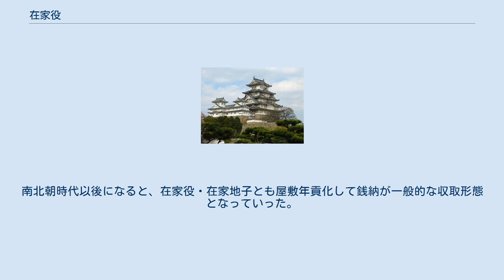在家役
在家役（ざいけやく）は、中世の日本において在家を収取単位として賦課された租税。
 在家とは荘園・公領における住屋と付属する宅地・田畠・住人を1つの収取単位として扱ったものである。
平安時代後期に成立した年貢・公事・夫役を徴収するために名田単位での賦課が行われていたが、名田が確立できなかった地域や供御人・神人など名田体系では把握できなかった人々に対して年貢などを賦課するために在家を単位として収取したのである。
更に12世紀の公領においては実際は公領に居住しながら、表面上は荘民身分を得て国衙からの税負担を逃れようとする農民から確実に収取するために導入された（反対に荘園側でも同様の賦課を行った）。
 在家役は桑・苧・絹・漆などの畠作物や夫役形式で課されることが多かったが、田畠の少ない山地河海周辺や都市部では住屋や宅地に対する地子（賃借料）を名目とした在家地子（ざいけじし）が賦課されて鮎・薪・炭などの非農業生産物が課された。
更に荘園領主の居住地から遠い地方では金銭や軽貨などが運搬が簡易な物が望まれ、反対に近い地方では夫役や大量のかさばる品物などが収取され易かった。
南北朝時代以後になると、在家役・在家地子とも屋敷年貢化して銭納が一般的な収取形態となっていった。